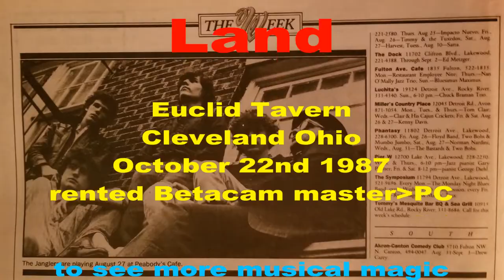The Janglers - Promised Land (Chuck Berry cover) Euclid Tavern Cleveland OH 10/22/87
Recorded October 22nd 1987 at the Euclid Tavern in Cleveland Ohio THE JANGLERS cover Chuck Berry's PROMISED LAND. Recorded on a rented Betacam to PC